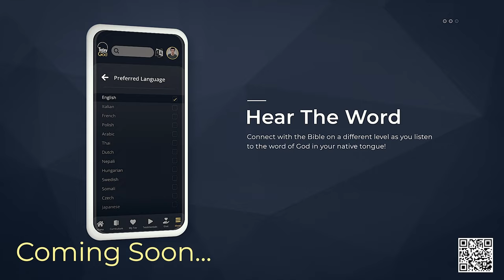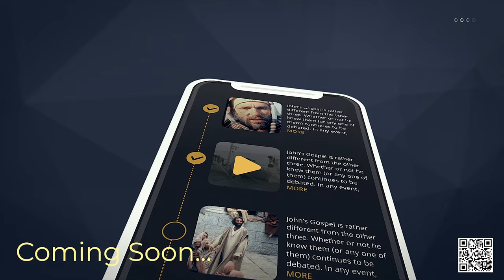Bad News is good news Ep 1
Dr. Weiss helps us change our perspective on things we deem as "bad."
Showing us that even though we see bad, God sees good

CrossTalk